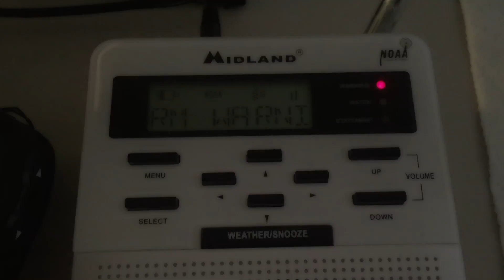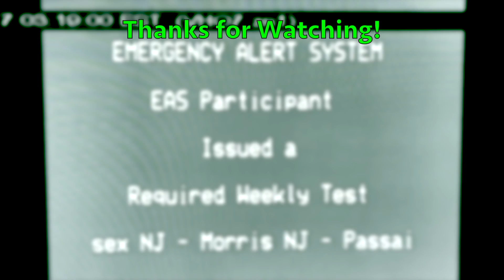NWR Required Weekly Tests (1/9/19)